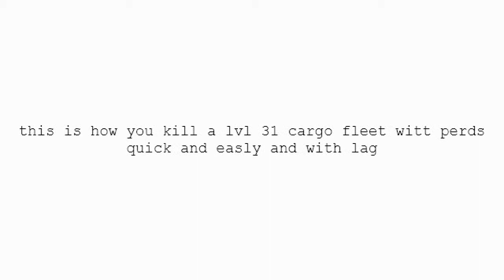best way to sink lvl 31 cargo for low lvls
how to kill a lvl 31 cargo with perds quick and easy there a problem with lag you know what kixeye like. i have got top 4s and speed system 2 with no armor make the preds the kickass cargo sinking but the do fail at elite cargo